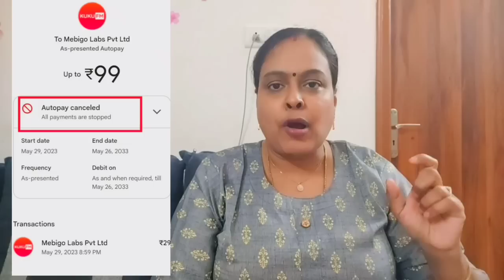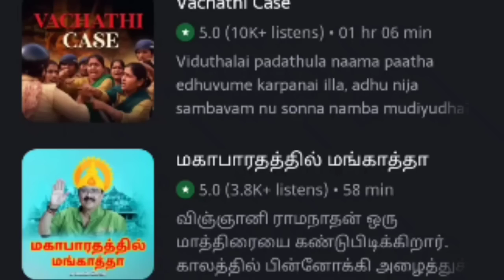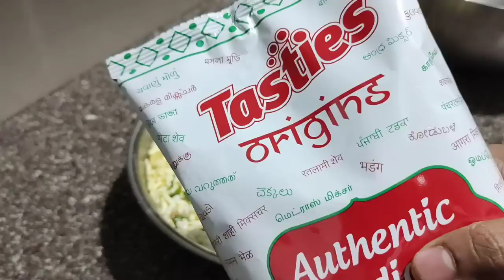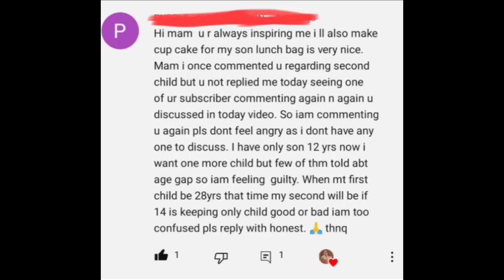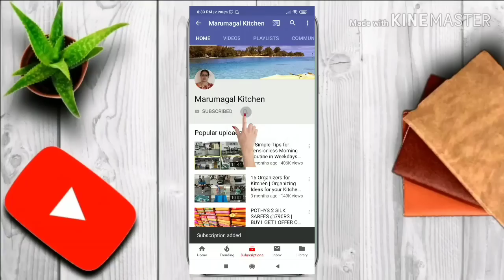2nd PREGNANCY🤰After 35+|Positive Vibes|Working Day Vlog with Evening Pooja Routine|Time Management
1.JEEVAN LUNCH BOX